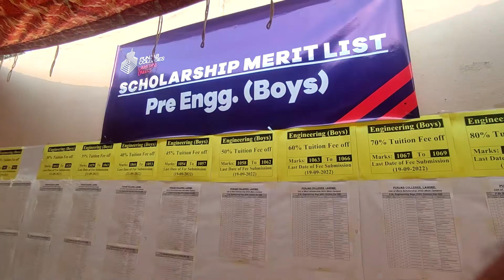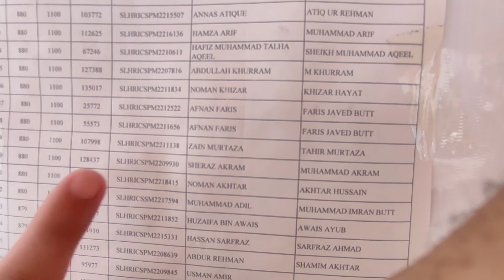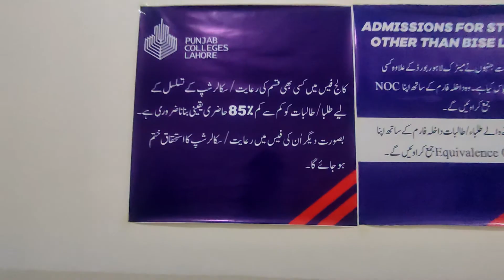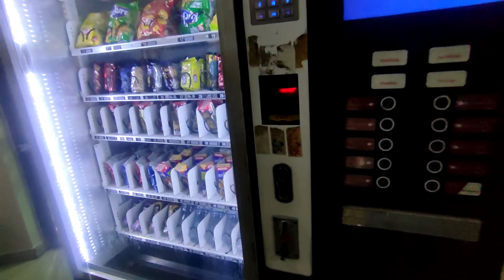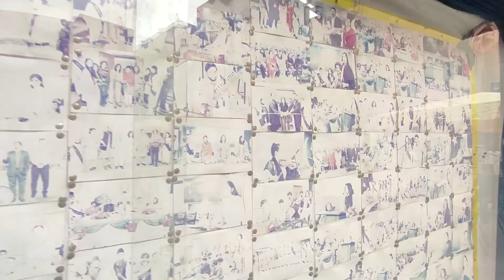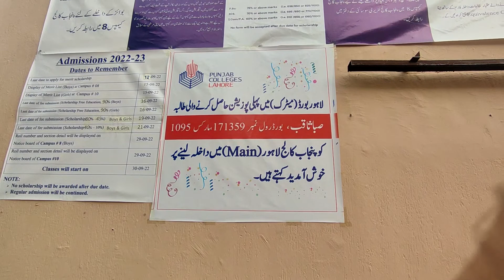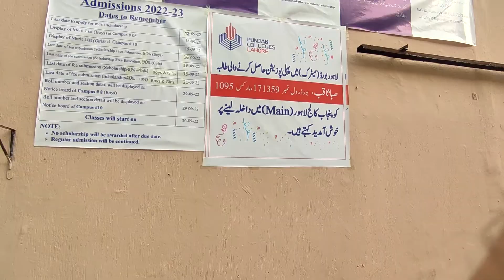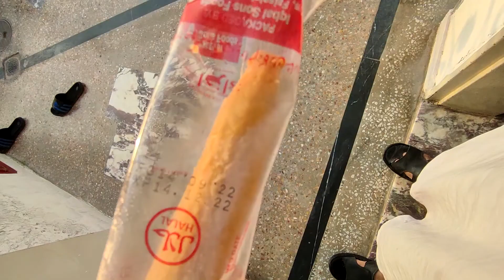Punjab College Or Mirchain | Vlog - 59 | MBH - Faris Javed | Pakistani Vlogs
Welcome to my Vlogging Channel. There are lots of channels out there.But this is a pure Pakistani Vlog. In this vlog you will see my life in vlogging the name of the vlog is Punjab College Or Mirchain Vlog - 59 MBH - Faris Javed Pakistani Vlogs.hope you like my vlog. I made these vlogs for families kids mothers and sisters.Thanku Please Share if you like my simple life. MBH - Faris Javed